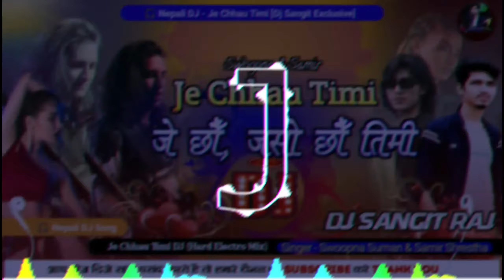Je Chhau Timi DJ Song | Swoopna Suman & Samir Shrestha | Hard Electro Mix | ‎‎@djsangitraj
Your queries :- Je Chhau Timi - Swoopna Suman x Samir Shrestha ( Official M/V)

Sushant KC - Sarangi (Official Music Video)

Oasis Thapa - Bhikhaari

LASHO - Sagar Ale , Mr. D | Prod. by B2 Sanjal | Official Music Video

♪ Song :- Je Chhau Timi...
♪ Lyrics/Compose :- Swoopna suman
♪ Vocal :- Samir Shrestha & Swoopna Suman
♪ Arranger :- Saswot Shrestha
♪ DJ Mixing & Mastering :- DJ Sangit Raj

This video is only for entertainment and promotional purpose only.